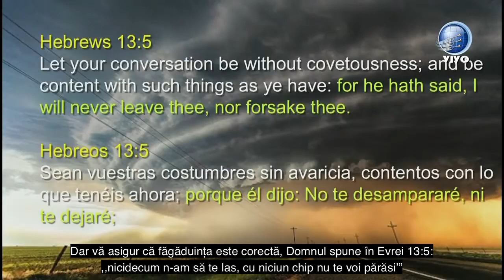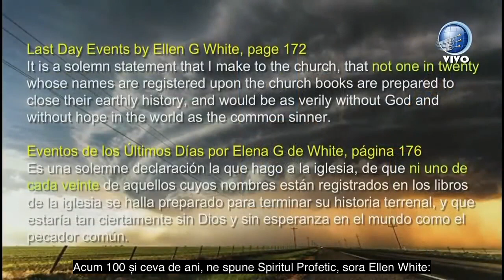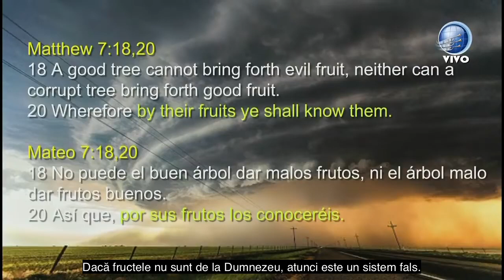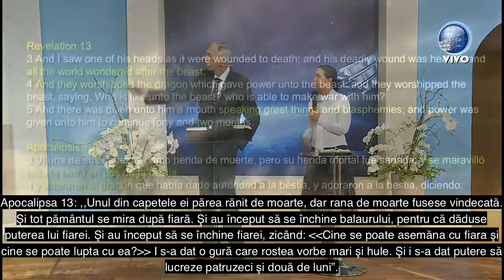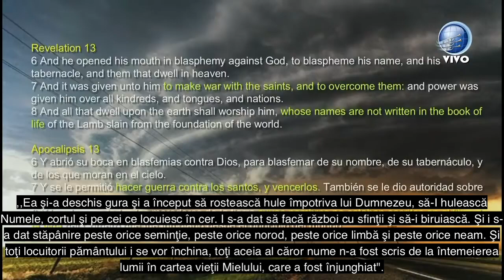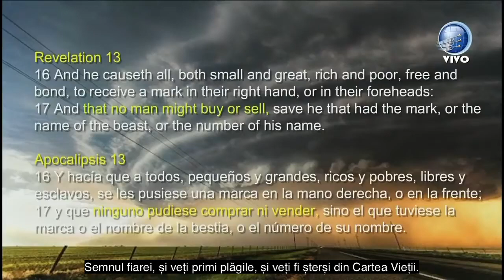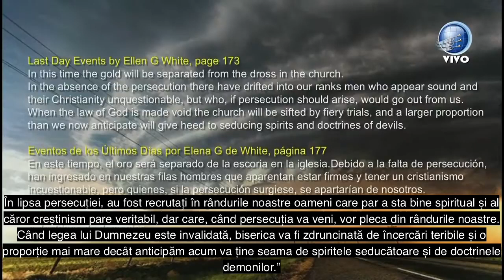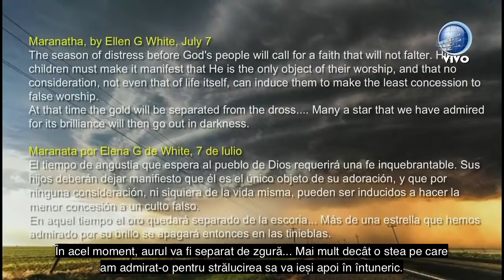Vocea martirilor –David Gates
În aceasta predică, David Gates vorbește despre disidenți, martiri și despre cum ușor ușor, putem repeta istoria în alegerea vitală a mântuirii.